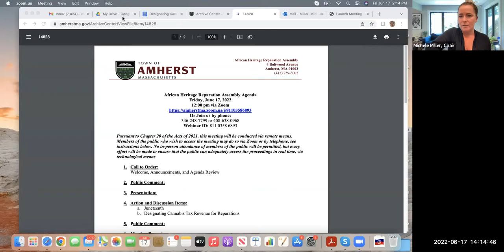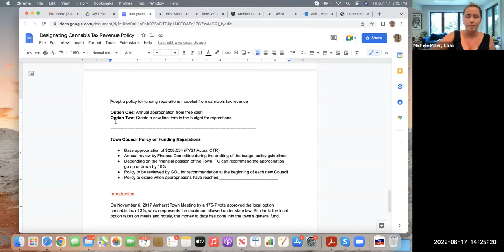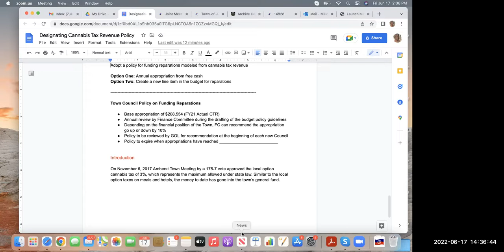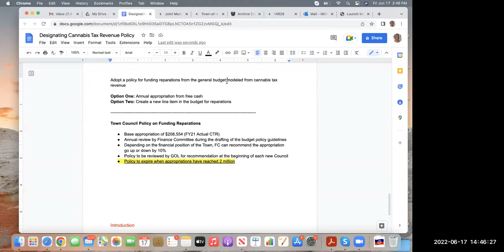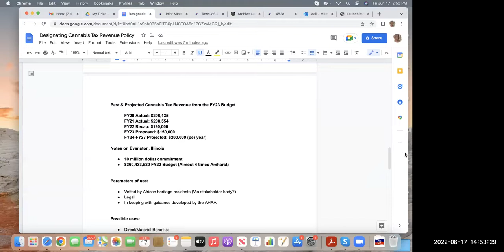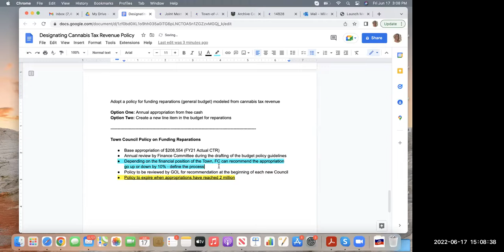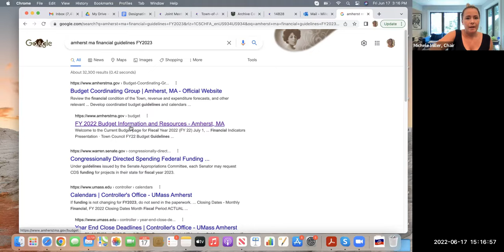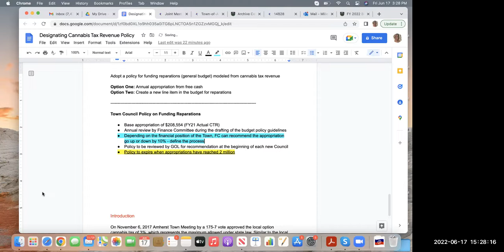African Heritage Reparation Assembly Jun 17, 2022